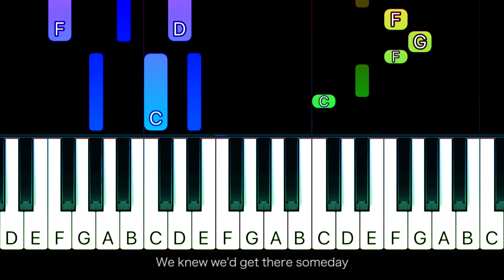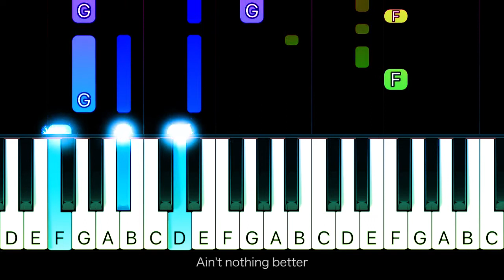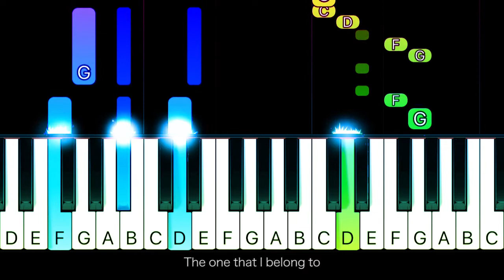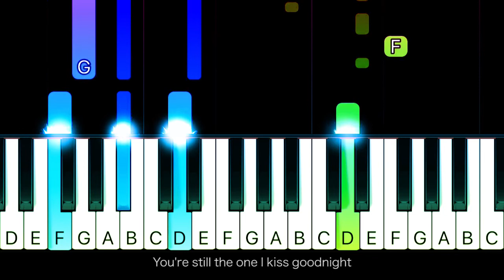Shania Twain - You’re Still The One - EASY Piano CHORDS TUTORIAL by Piano Fun Play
Learn how to play You’re Still The One by Shania Twain on piano with this Piano TUTORIAL!